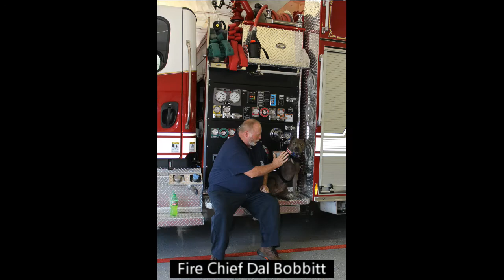Fire Safety With Elle!